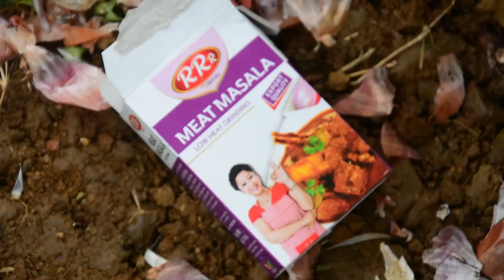Yummy pork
we upload the foods and activities of the people of rural villages of Nepal. Our goal is to share the primitive lifestyle of Nepali ethnic people . If you want more about the food, culture,  gography and lifestyle of certain ethnic group,  Please, Let us inform!